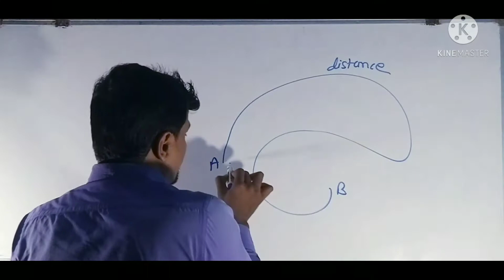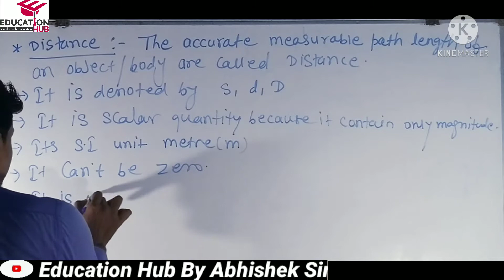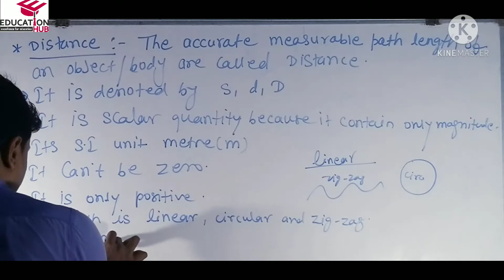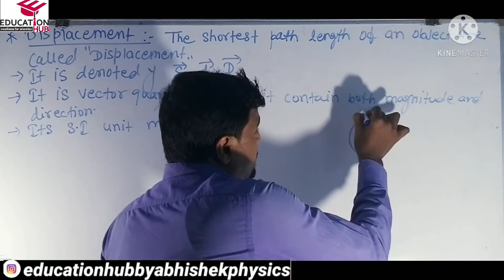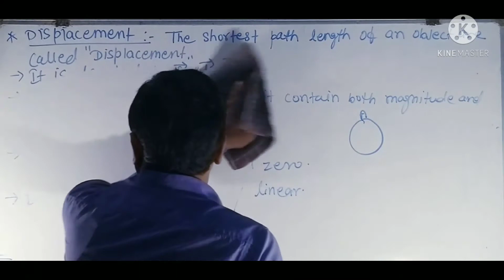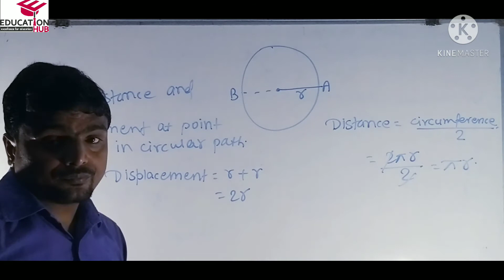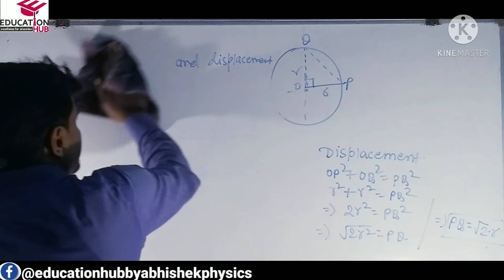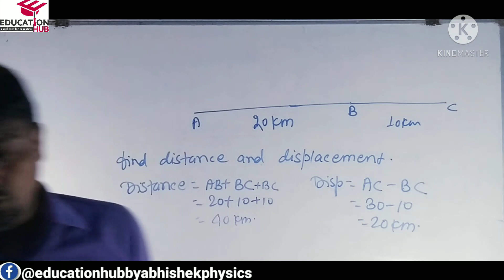Motion |Distance | Displacement| Class 9 Physics | Chapter 08 NCERT | Abhishek Sir | Education Hub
Distance And Displacement(Lecture-02)